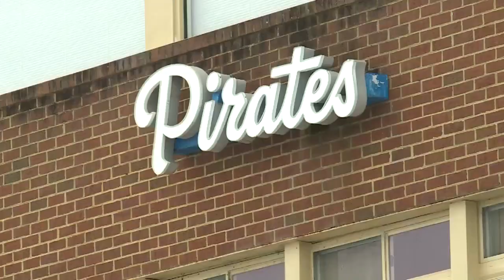Hampton suspends all Fall sports, including football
Due to the recent spike in Covid-19 cases in Virginia, Hampton University decided to suspend all Fall sports, including football, with the hopes of returning in the Spring.